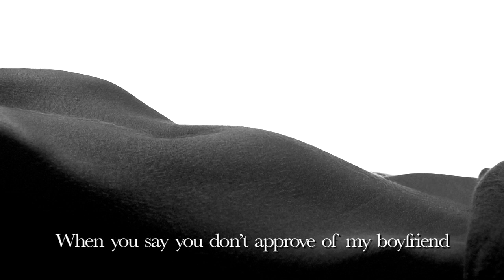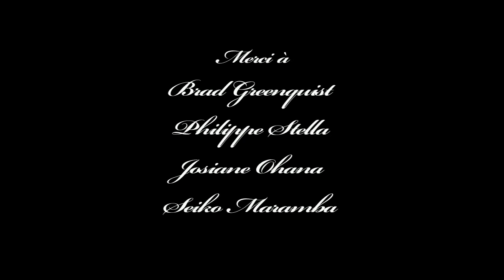Cher Papa - Short Film - French Dramedy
Written and Directed by Jesse Grce

Starring Gina Manegio
Producer: Falk Hentschel
Composer: Joe Trapanese
DP: Jesse Grce